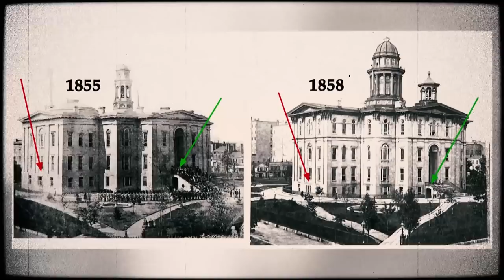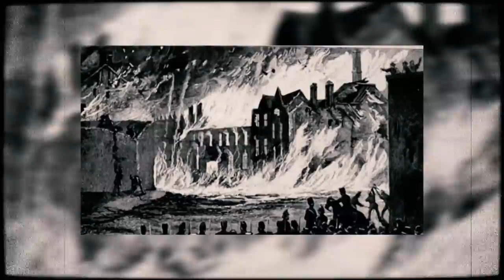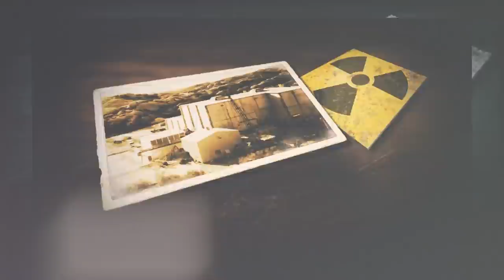5 Strange but True Historical Events Unknown to Most | Weird History Facts & Stories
Install Hero Wars for FREE here ✅ and get a super chest with a secret hero! 🔥 Available for the next 30 days only!